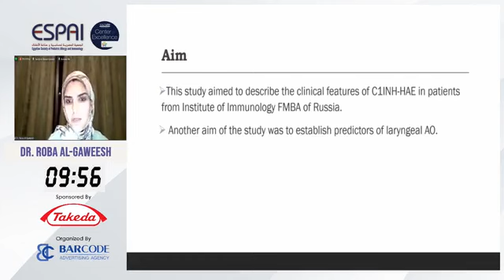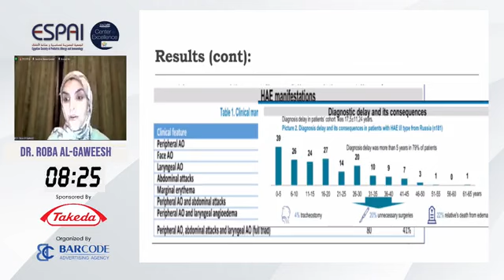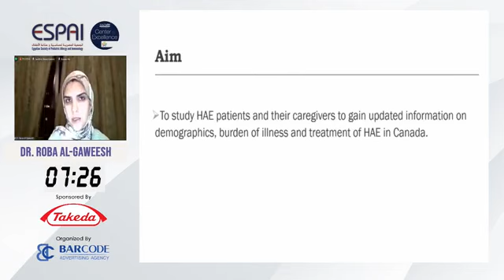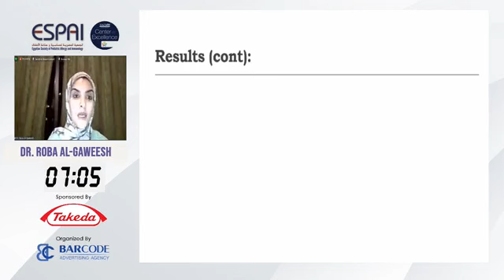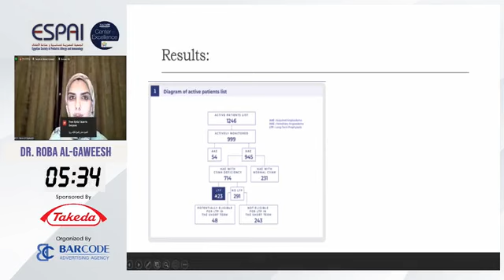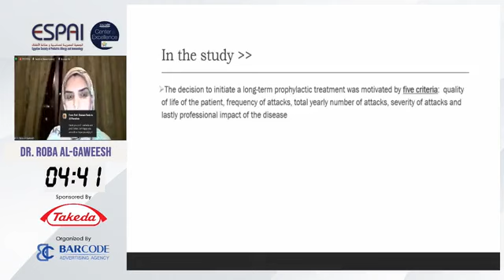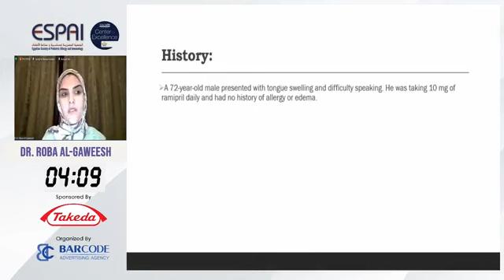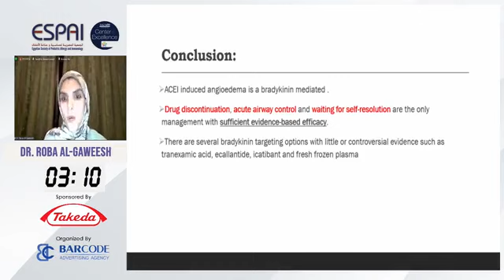Geographic Variations in Hereditary Angioedema Dr Roba Al-Gaweesh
Geographic Variations in Hereditary Angioedema
 Dr Roba Al-Gaweesh